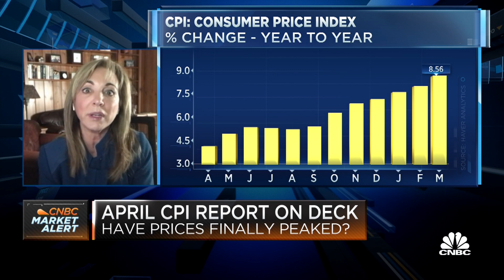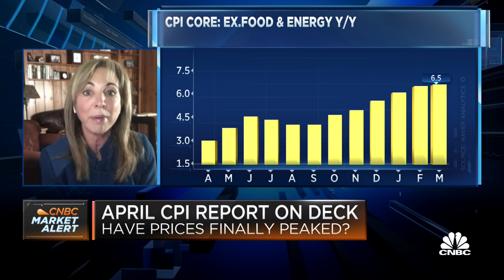Girard: It will matter to the markets if the headline CPI number has ticked lower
Michelle Girard, head of U.S. at NatWest Markets, discusses the signals that could be sent by the April CPI report, including whether inflation may have peaked, but cautions the core rate may not look that great.